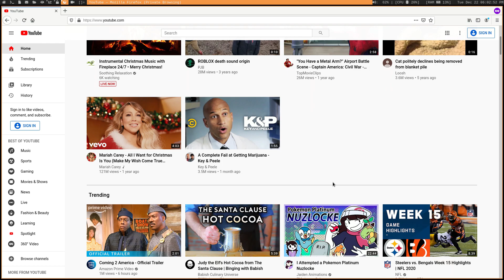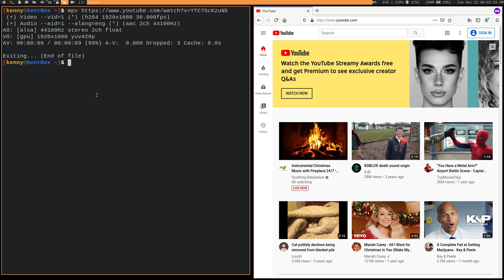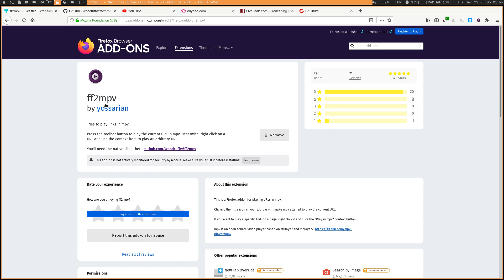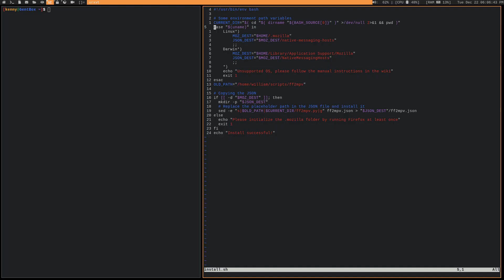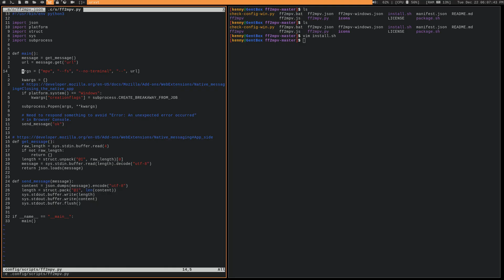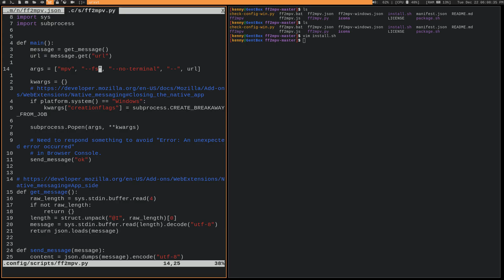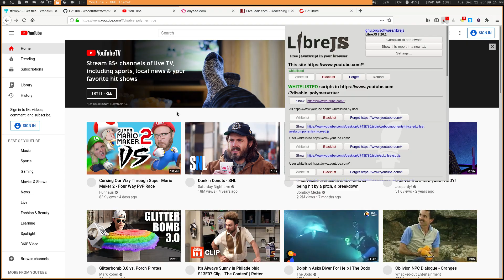How to Watch Youtube Videos Spyware Free!!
In this video I show you how to watch youtube videos without exposing yourself to unnecessary spyware using mpv and the ff2mpv extension in gnu icecat.  In addional to reducing your exposure to spyware you'll also be able to skip all youtube ads without the need for a youtube premium account, and watch videos that would normally require you to sign in without doing so.

Monero
45F2bNHVcRzXVBsvZ5giyvKGAgm6LFhMsjUUVPTEtdgJJ5SNyxzSNUmFSBR5qCCWLpjiUjYMkmZoX9b3cChNjvxR7kvh436

Dash
Xh9PXPEy5RoLJgFDGYCDjrbXdjshMaYerz

Zcash
t1aWtU5SBpxuUWBSwDKy4gTkT2T1ZwtFvrr

Chainlink
0x0f7f21D267d2C9dbae17fd8c20012eFEA3678F14

Bitcoin Cash
qz2st00dtu9e79zrq5wshsgaxsjw299n7c69th8ryp

Etherum Classic
0xeA641e59913960f578ad39A6B4d02051A5556BfC

USD Coin
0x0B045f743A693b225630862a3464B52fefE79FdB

bc1qyj5p6hzqkautq4d3zgzwfllm7xv9wjeqkv857z

Ethereum
0x35B505EB5b717D11c28D163fb1412C3344c7684d

Litecoin
LQviuYVbvJs1jCSiEDwWAarycA4xsqJo7D

DOGE
D7MPGcUT4sXkGroGbs4QVQGyXqXd6QfmXF